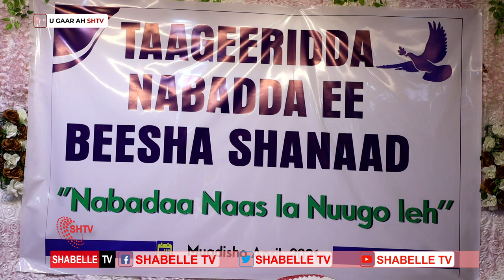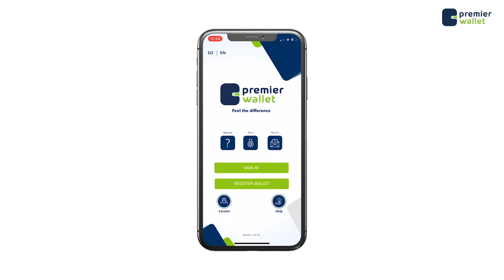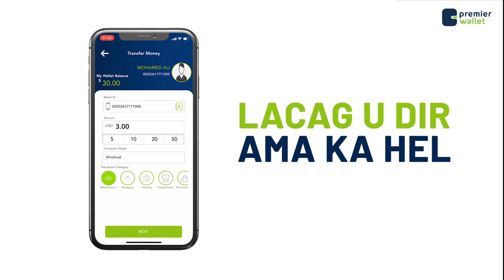Beelaha dega Gobolka Banaadir oo ka digay barakac iyo colaad hor leh.